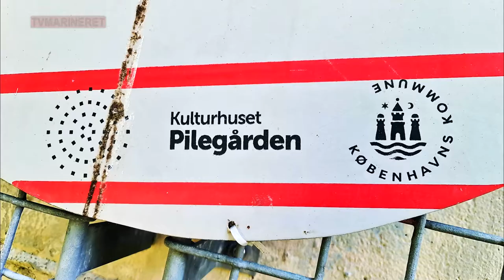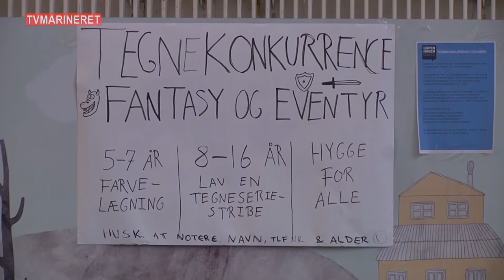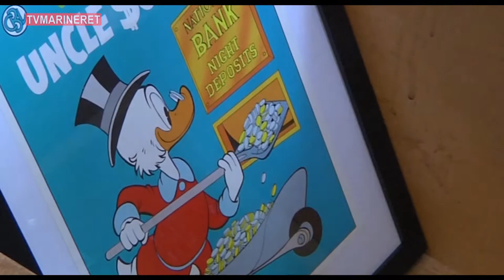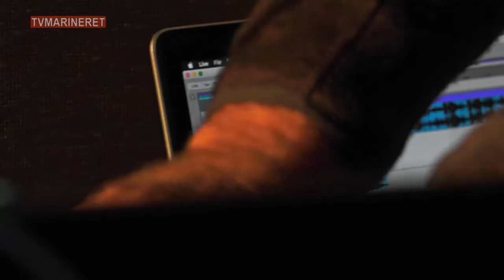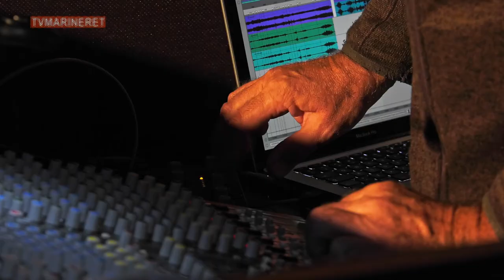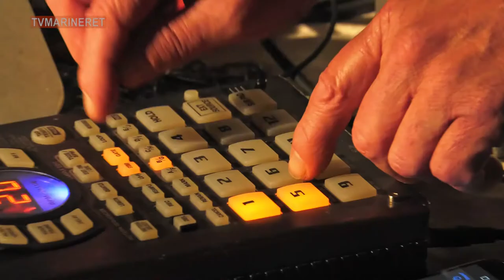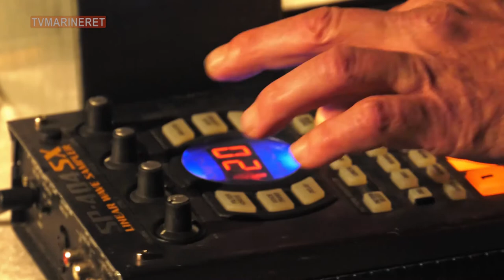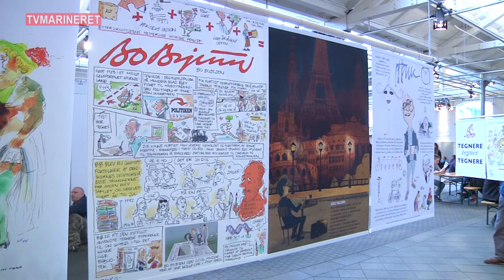Prox - Teller Acs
1) Prox - Jørgen Teller, Christian Rønn, Laura Toxværd - Fra Brønshøj Vandtårn
2) Jørgen Teller, Per Buhl Acs - Fra Mayhem

Pgra af tvist med Koda (Danske musikeres rettigheds organisation) er mange af vores video blevet blokeret af Google.
Vi opfordrer derfor at du går hen på og ser videoerne.

Due to a dispute with Koda (Danish musicians' rights organization), many of our videos have been blocked by Google. and watch the videos.